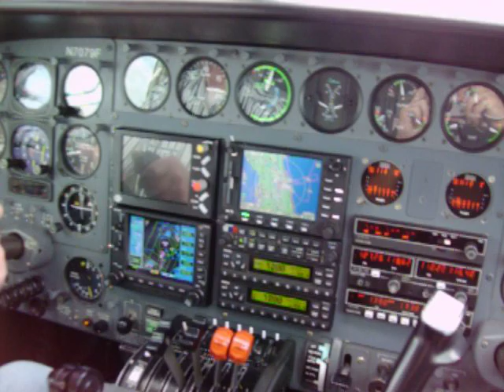AIRPLANE LANDING SINK HOLE, , 20,000 hr Pilot butter smooth landing in a Cessna 404 at ORL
20,000 hr pilot making a smooth cross wind landing in Orlando "ORL" with wind at 25+ knots encountering a sink hole over the lake.
 I wish I'd kept the camera rolling because on taxi back to the ramp we watched a Rutan Vari EZ 2 start a crash just after his T/O.  He 180'd back towards us but saw the blades of those GTSO520's and thought twice about using the taxiway for his forced landing. He did a 90 to the opposing and slid 1/4 mile down the runway. BTW, he walked away OK, not so for the EZ though being totaled after his incident. Keep watching I'll post as they come.